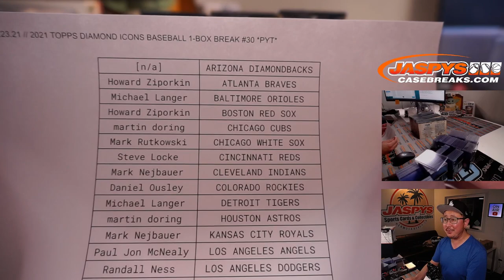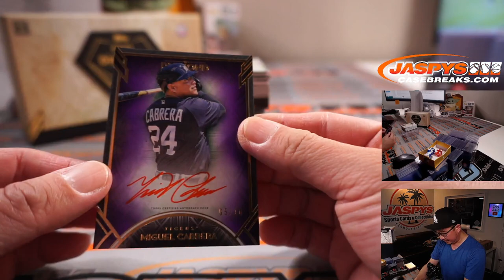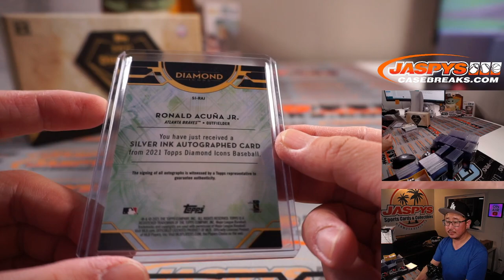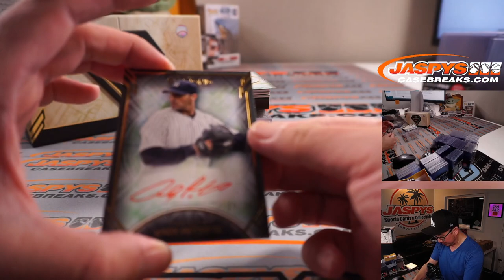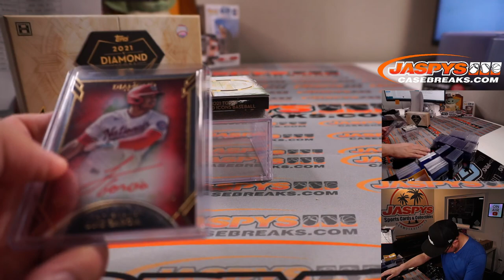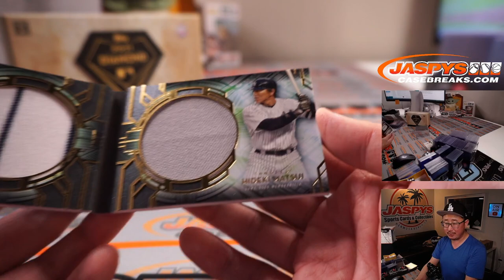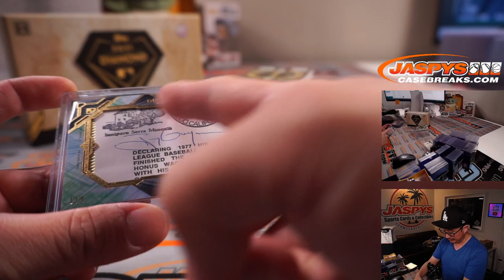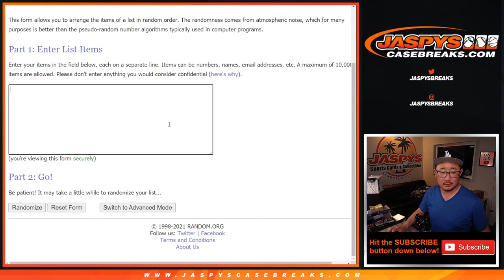M, 08.23.21 // 2021 TOPPS DIAMOND ICONS BASEBALL 1-BOX BREAK #30 *PYT*